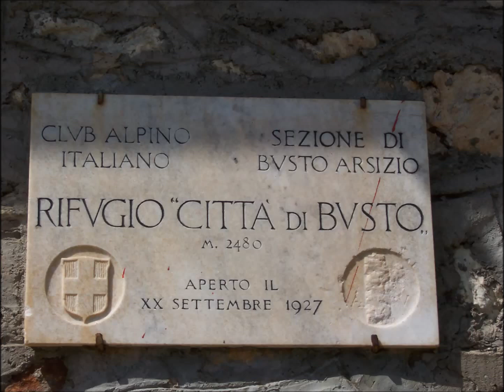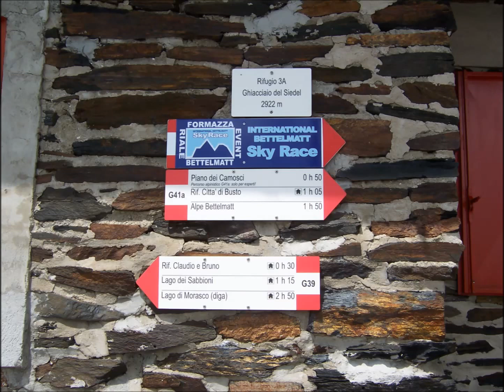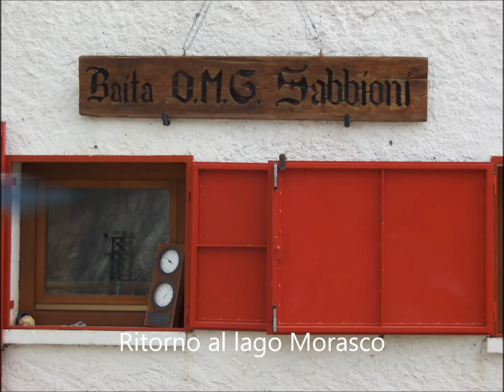val formazza rifugio 3A 2922m, rifugio città di Busto 27 luglio 2012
Dal parcheggio della diga di Riale si sale al lago Morasco, si costeggia il lago e si sale all'alpeggio. Si prende il sentiero per il rifugio Città di Busto 2460m, lo si supera e ci si incammina per la piana dei camosci; al bivio per il lago dei Sabbioni si risale il ghiacciaio del Siedel, che, a fine luglio, non crea problemi, in quanto la neve è poca e molle nella traccia , consentendo così un appoggio sicuro.  Al rifugio 3A ci si gode il panorama del sottostante lago dei Sabbioni e delle montagne che lo circondano; spicca tra tutte la maestosa Punta d' Arbola, considerata la montagna simbolo della Val Formazza. Si scende per il rifugio Claudio e Bruno 2710m, costeggiando il lago per intero e arrivando alla diga, la si attraversa e si scende sotto una pioggerella al lago Morasco. Un percorso ad anello che gratifica gli occhi e non impegna granché le gambe; ideale come allenamento  per mete più impegnative. In compagnia. 27 luglio 2012